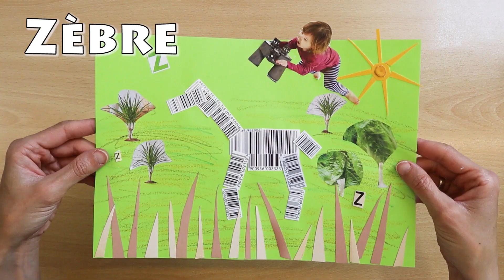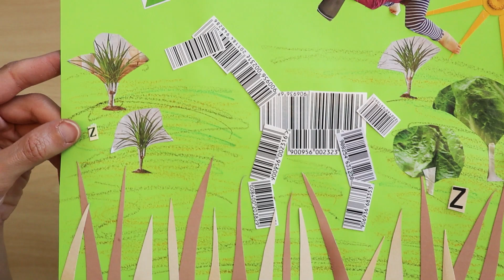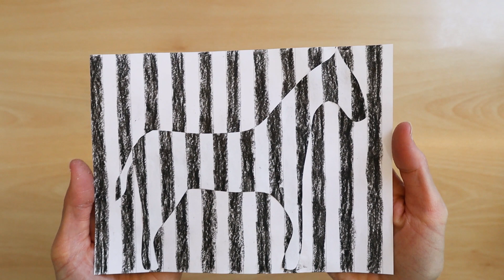Bricolage Zébré | Animaux de la Savane | Activité de collage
Zébré
Préparez deux feuilles de papier à lettres lignées. Disposez les feuilles horizontalement (les bandes sont disposées verticalement). Dessinez un zèbre sur une feuille de papier (ou tracez un modèle). Coloriez une bande sur deux du zèbre avec un crayon noir. Découpez l'animal. Coloriez la deuxième feuille de papier avec des bandes noires. Enduire le zèbre de colle et le coller sur la carte rayée de manière à ce que les bandes ne se chevauchent pas (là où le zèbre a une bande noire, le fond a une bande blanche).

Matériel : deux feuilles de papier pour cahier à larges lignes, un gabarit de zèbre, un crayon à papier, une paire de ciseaux, un crayon noir, de la colle.

Collage zébré
Découpez des sections de codes-barres (environ onze) dans des emballages indésirables. L'enfant découpe les rectangles avec les bandes et les dispose sur une feuille de couleur pour former un zèbre. Il colle les rectangles un par un (sans détruire l'image). Ajoutez de la variété à l'image, par exemple en créant un arrière-plan dessiné avec des crayons de cire, en collant des images découpées dans des journaux, en découpant des formes différentes dans des emballages inutiles. Le résultat est un collage.

Matériel : emballages en carton inutiles, ciseaux, colle magique, crayons de cire, journaux colorés.